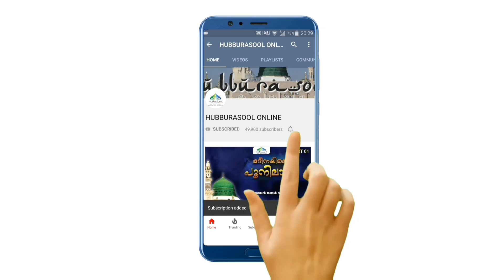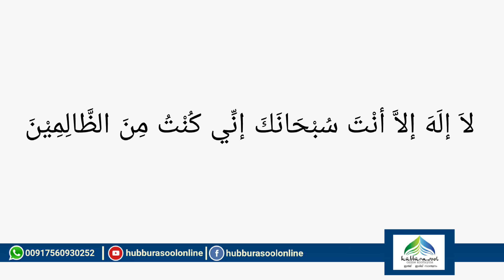ഷഹീദിൻ്റെ കൂലി കിട്ടി മരിക്കാൻ | To receive the martyr's wages and die | Aslami Usthad | Hubburasool